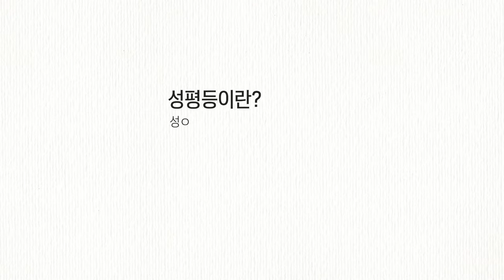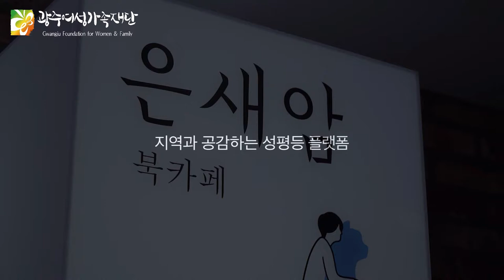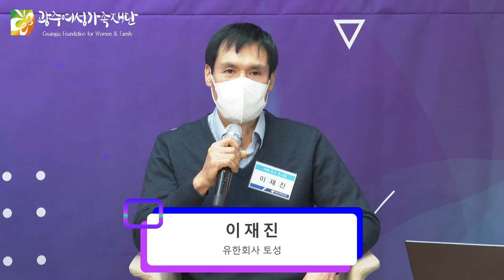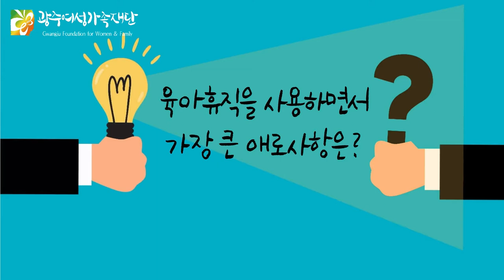아이 낳아 키우기 좋은 광주! 남성 육아휴직자 토크콘서트